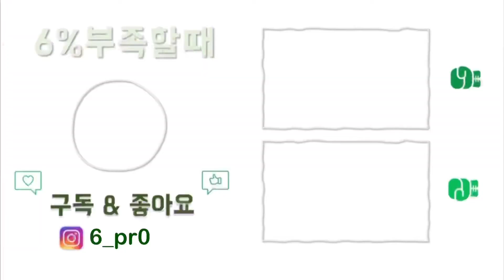프로복서가 알려주는 복싱 핸드랩(밴디지) 감는법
00:00 인트로
00:13 영상시작
01:06 기본핸드랩
03:14 긴 핸드랩
04:45 마무리멘트

도움 되셨으면 좋겠습니다 ㅎㅎ